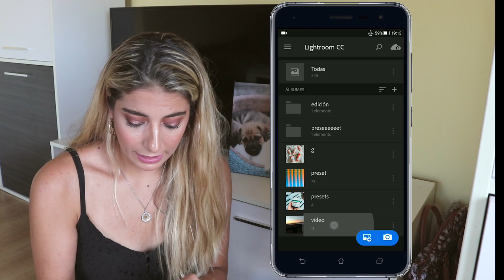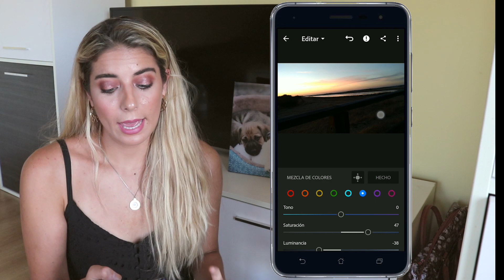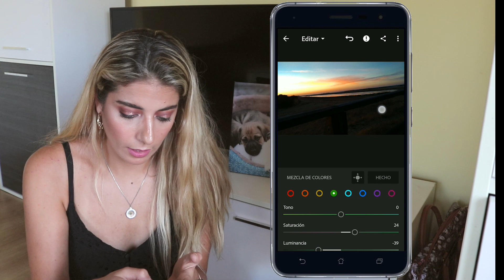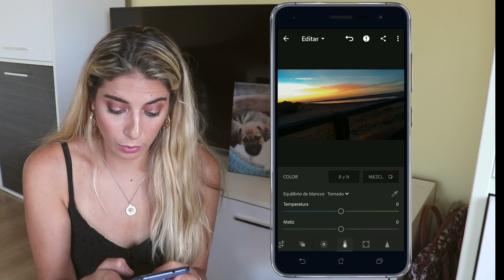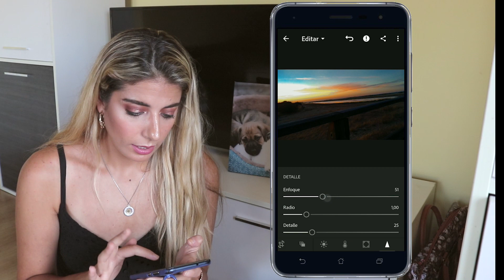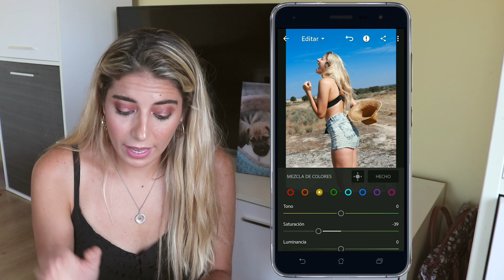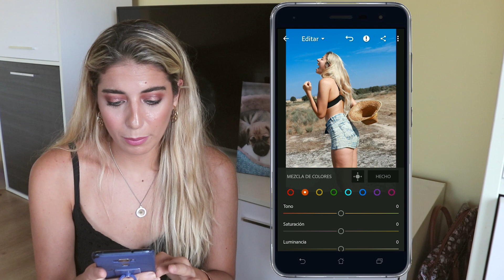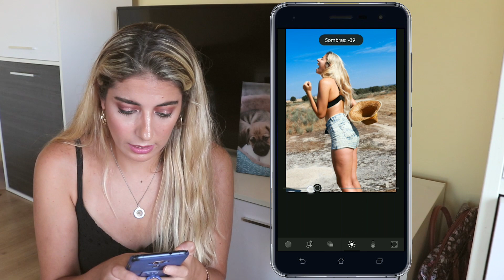Como Editar Fotos para INSTAGRAM desde el Móvil con Lightroom ► ANDROID & iOS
En el vídeo de hoy os enseño cómo editar las fotos desde un móvil Android, y compatible también con iPhone, da igual el tipo de fotografía que hagáis que sera de ayuda, edito 2 fotos, una hecha con el móvil, y otra de cámara reflex.
Tenéis que tener en cuenta que la edición fotográfica también tiene una parte personal, de gustos y artística. Por lo que os animo a probar el Lightroom mobile, que es la versión del programa que utilizan los fotógrafos pero para celular y hacer cosas distintas y descubrir vuestro propio estilo editando fotografía.
Esta edición de fotos podéis usarlas para instagram noticias, stories o
¡¡FELIZ DÍA ALEGRÍAS!!

Blogger setup:
Canon Eos 77D
Trípode TNB